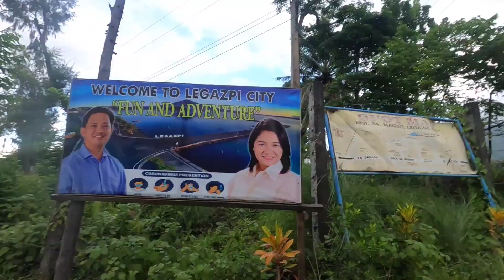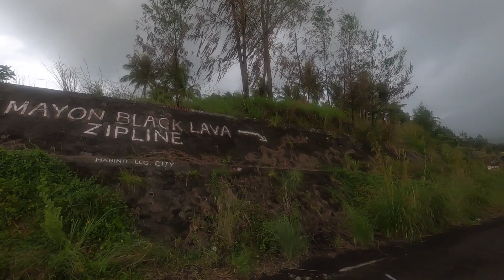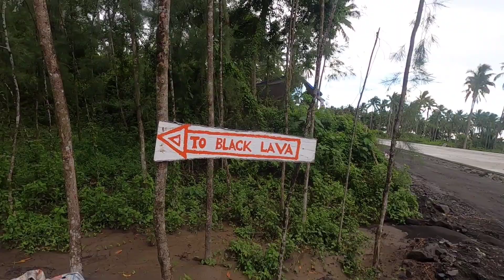BIKE RIDE TO MAYON BLACK LAVA FROM LEGAZPI CITY CENTRO | ALLEN VALLADARES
Back with another vlog!!! BIRTHDAY VLOG!! Woot! Woot! haha Bike ride tayo from Legazpi City to Mayon Black Lava!! More or less 20kms back and forth! Pupuntahan natin yan! :))